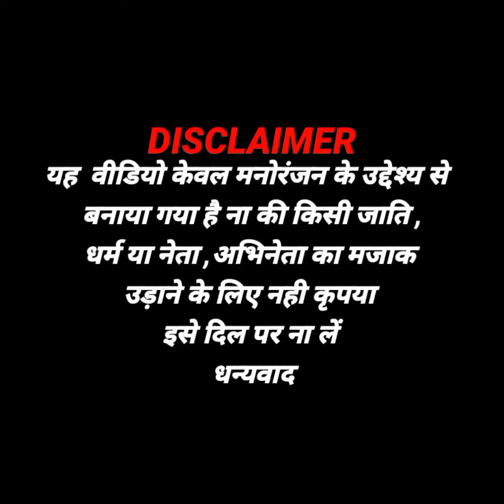Saat Samundar Paar | saat samundar paar remix | Divya Bharti | Modi and Mamta dance | Dk funny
Saat Samundar Paar | Vishwatma 4k Video | Divya Bharti | Modi and Mamta dance

saat samundar paar main tere piche piche a gai

saat samundar paar main tere mp3 song download

saat samundar paar main tere mp3

saat samundar paar main tere lyrics

saat samundar paar main dj song

saat samundar paar main tere ringtone
download

saat samundar paar main tere piche a gai

saat samundar paar main tere piche aa gayi song

saat samundar paar main tere piche a gai dj song

saat samundar paar main tere dj song download

saat samundar paar main mp3 download

saat samundar paar main dj

Dharmendra Kumar Bharti
Video Upload Time : Everyday Day
 D.K HD Funny
मेरे चैनल पर आपका स्वागत है ।।

1- D.K HD FUNNY/dk hd funny

2- Dk funny dance video

3- dk funny dance moments

4- modi funny dance video

5- funny dance video/funny dance

dk hd funny dance moments
funny dance video
modi funny dance video
Dk hd funny dance video
old hindi songs
divya bharti Songs
manoj dey
saat samundar paar remix
kumar sanu
saat samundar divya bharti
sonu nigam